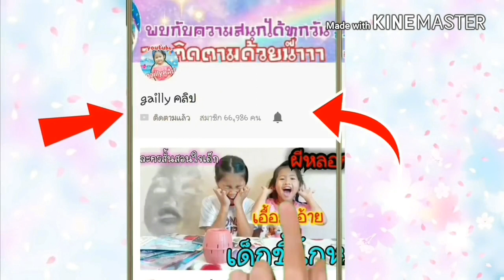น้องเกลลี่ | เซอร์ไพรส์เกลลี่ตุ๊กตาหมียักษ์ รางวัลคนเรียนเก่ง